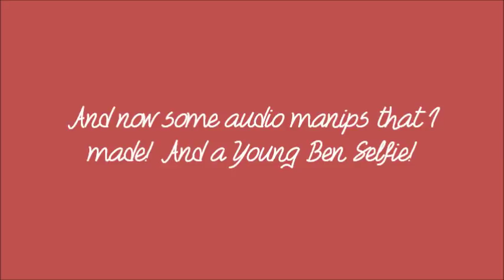Reasons Why I Think Ben/Rook is Canon #2...!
Edit 3: Everyone who attacks me for me making this video will be blocked and reported. I am honestly considering disabling comments on here because of the amount of people who think it's right to attack me over this. I made this video when I was 15 years old, an actual teenager watching a series and younger than the characters in this video. Opinions aren't "You should die for making this." or "You shouldn't breathe anymore." Opinions are, "I don't like this ship." "This ship sucks." Once you attack someone's personal character, it's not an opinion anymore.

I know this ship is not canon, I know they treat each other like they are siblings in canon. I made this when I was a 15 year old girl and I was heavily shipping these two. Hate on the ship all you want, say that some other pairing is better, okay. But I draw the line at attacking me personally for no reason.

Everyone who's making harassing comments probably needs therapy if a fanmade video about a nonexistent TV show drives them up a wall to where they need to attack the person who made it.

Edit 2: Episode titles are on the bottom left or right.

Edit: This video was made BEFORE Ben/Kai was canon so f-ing chill y'all.

Bet you thought I'd never make another one! :D Cause god forbid I have nothing better to do with my life then to fantasize Rook and Ben getting together. I think the 1st one was so much better. :P

The reason I had that scene from Catfight was because Ben was looking at Rook with a, 'help me' look. xD

When Ben and Rook were playing soccer was that the PPG music in the background? :O

The real lines are:
"I've seen Rook's home world..." (I took out |'s home world|)
"So to him. " (Replaced 'him' with 'you' that Kevin said later to Gwen about Zed.)